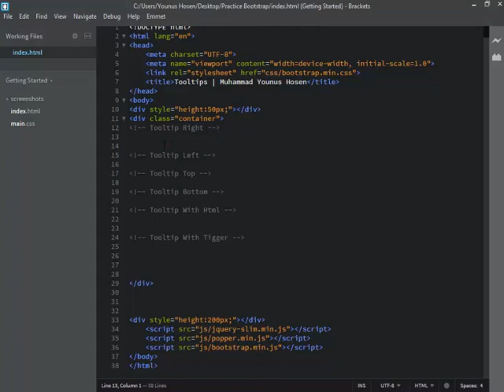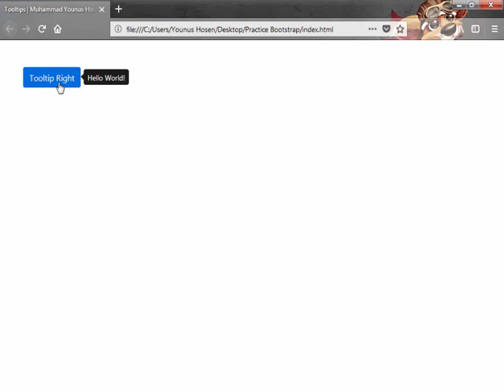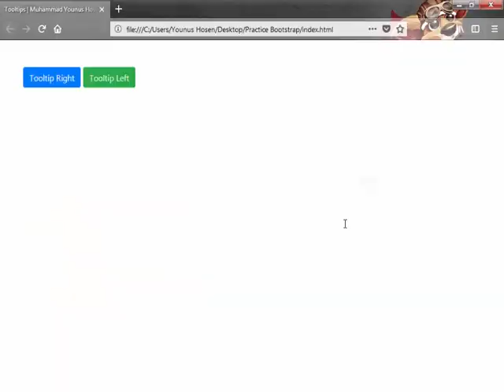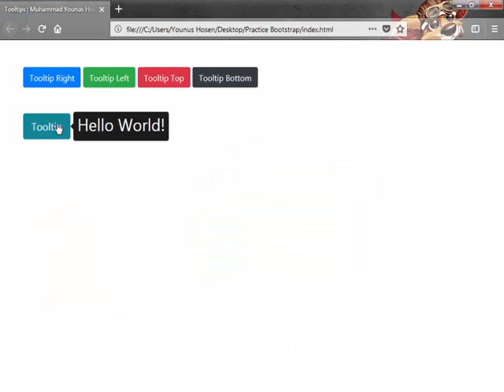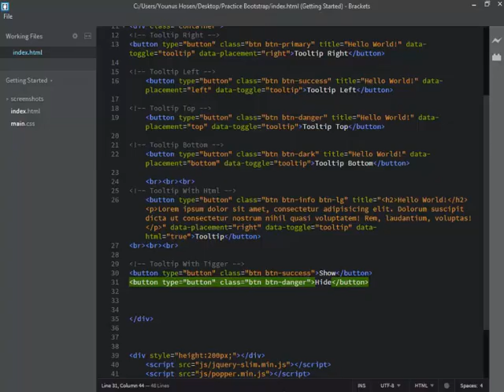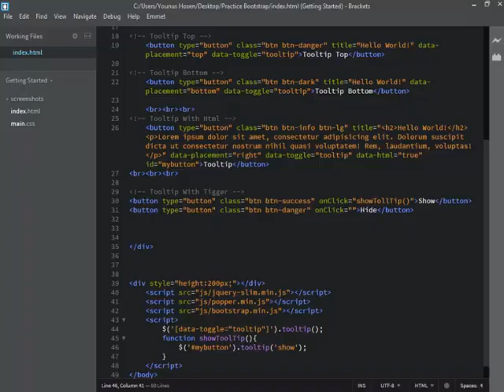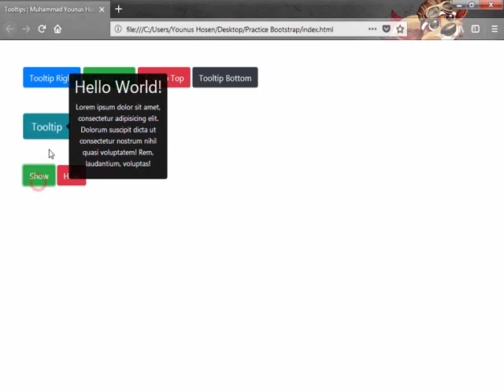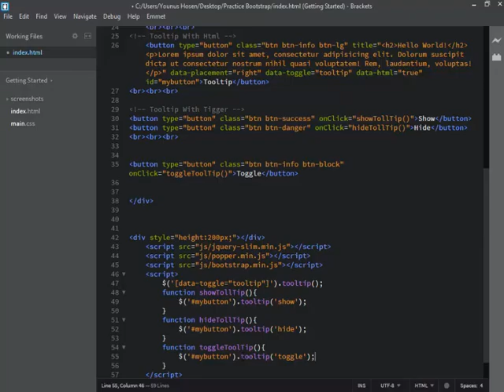How to make tooltip with bootstrap 4 | বুটষ্ট্রাপ দিয়ে কিভাবে টোলটিপ তৈরি করবেন?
In this video, I will show how to make tooltip with bootstrap4. Hopefully, enjoy this video.
Thanks
Muhammad Younus Hosen